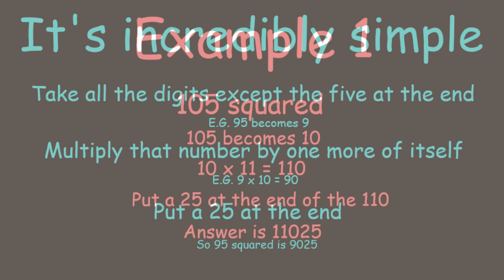Math Trick 9 - Squaring Numbers Ending with 5